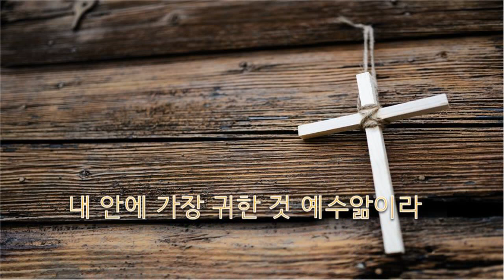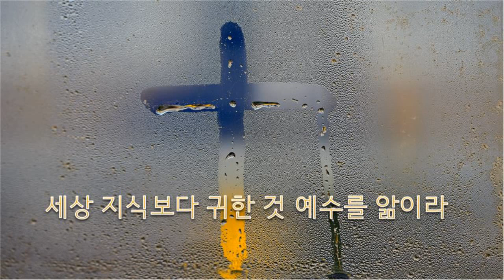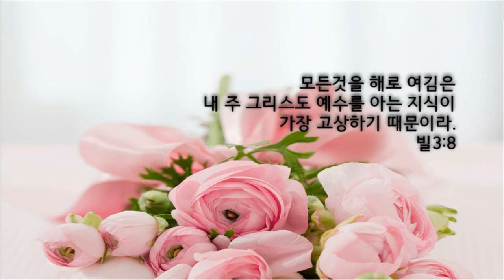내안에 가장 귀한것, 오카리나 찬양, Ocarina CCM, Praise, Worship Song, Gospel, The most Precious Thing in me.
오카리나연주 이지은 사모

played Ocarina Lee Ji Eun
CCM, Gospel, Praise, Worship Song

내 안에 가장 귀한 것 예수를 앎이라
금은보다 더 귀한 것 예수를 앎이라

세상 지식보다 귀한 것 예수를 앎이라

예수의 이름 존귀한 그 이름
예수의 이름 능력의 그 이름

또한 내가 모든 것을 해로 여김은
내 주 그리스도 예수를 아는 지식이 가장 고상하기  때문이라
내가 그를 위하여 모든 것을 잃어버리고 배설물로 여김은
그리스도를 얻고,
빌3:8